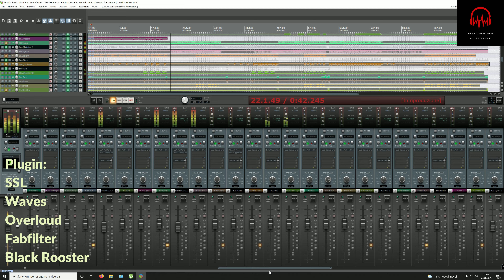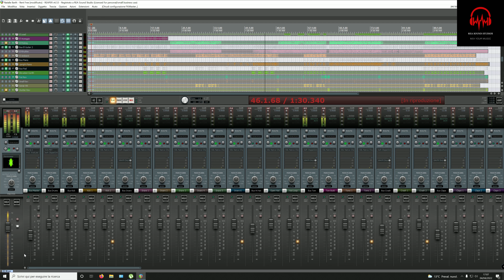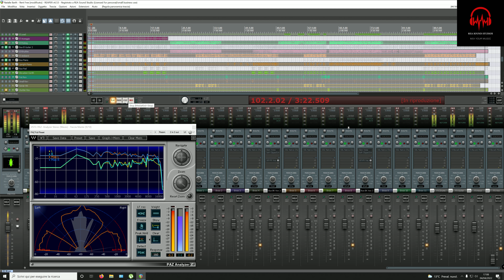Mixing session of Natalie Barth - Rent Free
Questo video è solo a scopo di studio
Mixato da REA Sound Studio